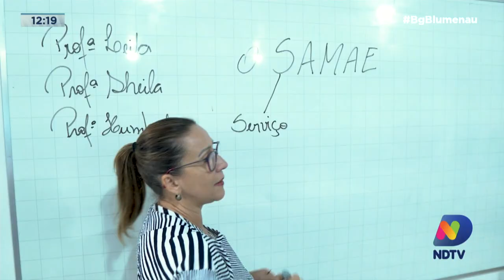Dia Mundial da Água: conheça o processo de tratamento em Blumenau